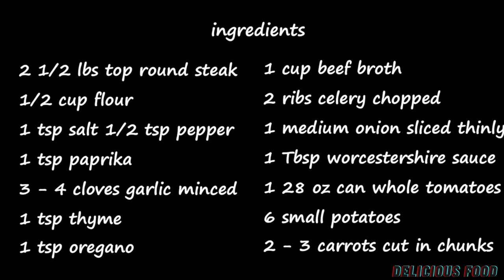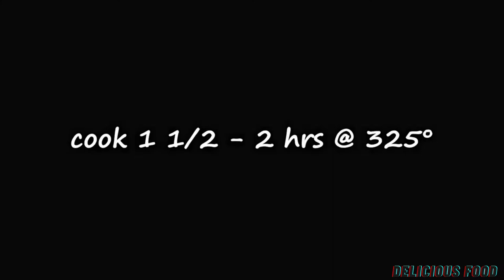Swiss Steak / Delicious Food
Ollah amigo/amiga! It’s your Delicious Food.

How to cook Swiss Steak / Delicious Food

INGREDIENTS

2 -2 1/2 lbs Top Round Steak
1/2 C Flour
1 tsp Salt
1/2 tsp Pepper
2 Tbsp Olive Oil
1 Medium Onion - sliced thin
3 - 4 Cloves Garlic - minced
2 Ribs Celery - chopped
1 tsp thyme
1 tsp Oregano
1/4 tsp Pepper
1 tsp Paprika
1 Tbsp Worcestershire Sauce
28 oz Can of Whole or Crushed Tomatoes
1 C Beef or Chicken Broth
6 small Yukon Gold Potatoes - chunks
2 - 3 Carrots - peeled & sliced

Cut meat in huge pieces or you can leave it entirety.
Dig meat in the flour, salt, and pepper.
Shower oil in a dutch stove. Singe meat 2 - 3 minutes on each side, remove and put in a safe spot.
Add more oil if necessary. Spot onions in pot and cook until they begin to brown and turn clear, add celery and garlic. Add flavors and Worcestershire sauce, mix. Add tomatoes and fall to pieces if necessary. Add meat back into the pot alongside the stock, cover, and spot in the stove for 1/2 to 2 hours.
Remove from the stove and add the potatoes and carrots. Cook an extra 30 - 45 minutes until the vegetables are cooked through.

Perfectly tasty and delicious!!

Awesome food compilation

See you at my next one!! Have a great day love you all!!